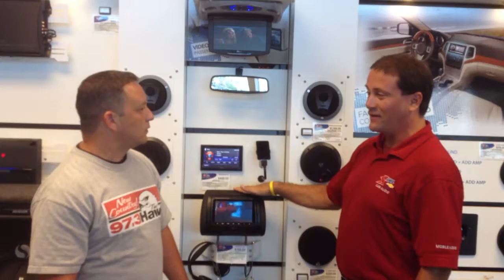Karl Chevrolet Rock My Ride DVD Players, Mobile Video Games and iPad Dock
Danger and Jason Rose demonstrate the cool video players you can choose for your car, truck, boat, golf cart or ATV.